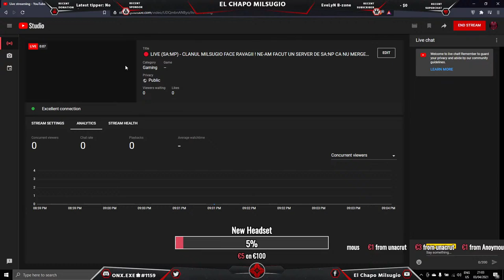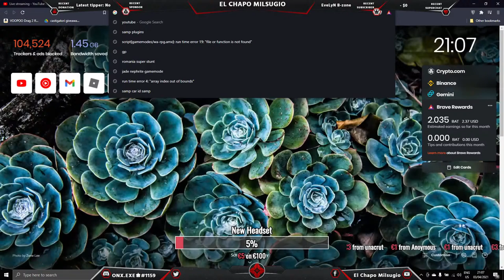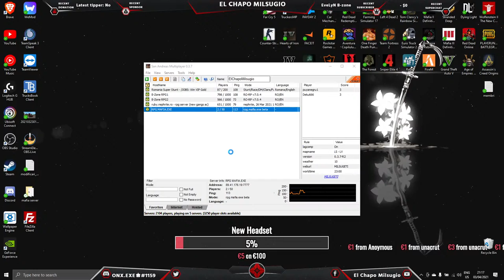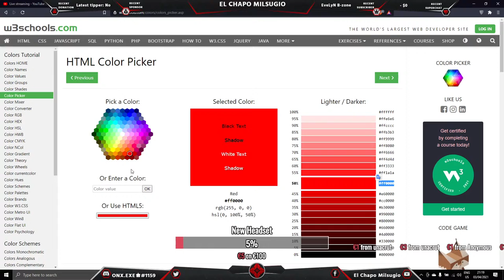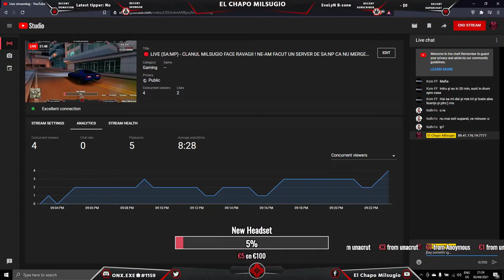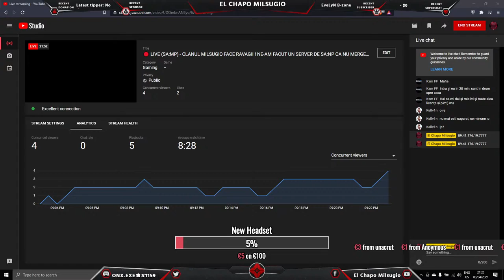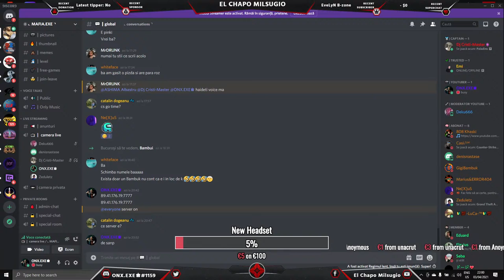🔴 LIVE (SA:MP) - CLANUL MILSUGIO FACE RAVAGII ! NE-AM FACUT UN SERVER DE SA:NP CA NU MERGE B-ZONE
═══PC Specs═══
•  ⠀CPU: 11th Gen Intel(R) Core(TM) i7-11700K @ 3.60GHz
•  ⠀GPU: MSI RTX3080 10Gb
•  ⠀RAM: HyperX Fury 32Gb RAM 3600 MHz
•  ⠀SSD: Samsung SSD 980 PRO with Heatsink 1TB
•  ⠀SSD: Samsung MZVLB1T0HBLR-000L7 1TB
•  ⠀HDD: Seagate Barracuda 2TB (2018)
═══Peripherals═══
•  ⠀Mouse: LOGITECH G502 X PLUS
•  ⠀Headset: LOGITECH G PRO X Wireless 7.1
•  ⠀MousePad: LOGITECH PowerPlay - Black
•  ⠀Keyboard: LOGITECH G513 - Brown Switches
•  ⠀1stDisplay: LG UltraGear 32GP850 Quad HD 32"
•  ⠀2ndDisplay: Acer VG272 Nitro 27" 165Hz Full HD IPS 0.5ms

🔔 ATTENTION! 🔔

🔴 ⚠ The purpose of this video is NOT of promoting negative behavior. The video is made in the purpose of entertainment. Please, do not, in any way, copy the behavior presented. Thanks for your understanding! ⚠ 💰SUSTINERE: Orice donatie este apreciata, multumesc.

═══PC Specs═══
═══Peripherals═══
•  ⠀Mouse: LOGITECH G502 LIGHTSPEED Wireless
•  ⠀Display: LG UltraGear 32GP850 Quad HD 32"

🔔 ATTENTION! 🔔

═══PC Specs═══
•  ⠀ℂℙ𝕌:  𝕀𝕟𝕥𝕖𝕝(ℝ) ℂ𝕠𝕣𝕖(𝕋𝕄) 𝕚𝟟-𝟙𝟘𝟟𝟝𝟘ℍ
•  ⠀𝔾ℙ𝕌: 𝔸𝕊𝕌𝕊 ℝ𝕋𝕏 𝟚𝟘𝟟𝟘 𝟠 𝔾𝔹 𝔾𝔻𝔻ℝ𝟞 𝟚𝟝𝟞 𝕓𝕚𝕥
•  ⠀ℝ𝔸𝕄: ℍ𝕪𝕡𝕖𝕣𝕏 𝔽𝕦𝕣𝕪 𝟛𝟚𝔾𝔹 ℝ𝔸𝕄 𝟛𝟚𝟘𝟘𝕄ℍ𝕫
•  ⠀𝕊𝕊𝔻: 𝕀𝕟𝕥𝕖𝕝 𝟞𝟞𝟘𝕡 ℕ𝕍𝕄𝕖 ℙℂ𝕀𝕖 𝕄.𝟚 𝟙𝕋𝔹
•  ⠀𝕊𝕊𝔻: 𝕂𝕚𝕟𝕘𝕤𝕥𝕠𝕟 𝔸𝟚𝟘𝟘𝟘 ℕ𝕍𝕄𝕖 ℙℂ𝕀𝕖 𝕄.𝟚 𝟚𝟚𝟠𝟘, 𝟙 𝕋𝔹
•  ⠀𝕄𝕠𝕦𝕤𝕖: 𝕃𝕆𝔾𝕀𝕋𝔼ℂℍ 𝔾𝟝𝟘𝟚 𝕃𝕀𝔾ℍ𝕋𝕊ℙ𝔼𝔼𝔻

🔔 ATTENTION! 🔔